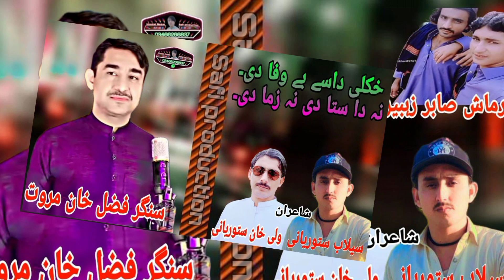سنگر فضل خان مروت